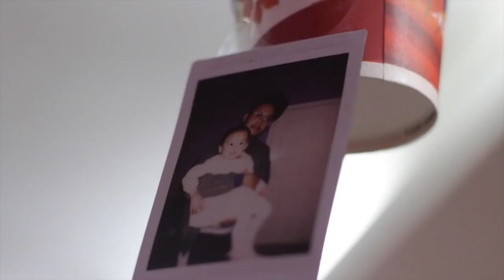KYRA'S 2nd Birthday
Attended Kyra's 2nd birthday party in Bokolia, Karbi Anglong.